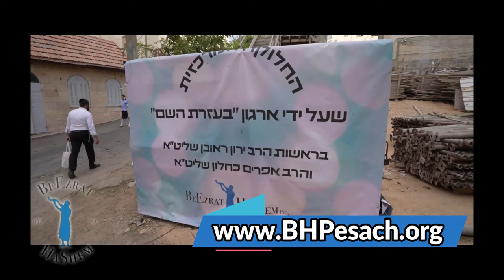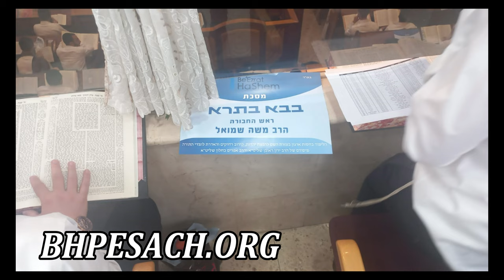Parashat Tzav, VEGAN, Suffering, PAYOT, Noahide Scam, DIRTY MIND - Stump The Rabbi (159)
Parashat Tzav continues the teachings of the sacrificial offerings that were done until the destruction of the Beit HaMikdash, when it was forbidden to continue doing them. While the Sages teach us that everything we learn in the Torah is applicable today, the idolatrous christian missionaries say use the lack of sacrifices as a point in their flawed argument.

In this shiur we will show that despite our inability to make sacrifices, Am Yisrael is still fullfilling this mitzvah EVERY DAY. Enjoy.

Kimcha D'Pischa 5783 PROTECTION FROM GOG UMAGOG

SHAS In Single Day EVENT Combined With Holiday Chesed For Poor Scholars

Poverty, Antisemitism and Terrorism Have Increased.  Last Year, BeEzrat HaShem Inc. Distributed Nearly 1 Million Shekels To Feed Jewish Families During Pesach.  We Are Back To Help You Help Yourself and Klal Yisrael This Pesach 5783.

The Sages Taught That Anyone Who Wants Protection From The Biblical War of Gog U'Magog  Must Engage In Torah And Gmilut Chasadim (Acts of Lovingkindness/Benefit Society) (Sanhedrin 98B)

For These Reasons, We Added An Additional Torah Element To Our Annual KIMCHA D'PISCHA:

KOLLEL SHAS In Jerusalem With 540 Avrechim (Torah Scholars) That Will Study and Complete The Entire Talmud Bavli Together In A Single Day For The Success and Protection of Klal Yisrael.  Each Scholar Will Recieve A Generous Stipend For His Family's Pesach Holiday.

For The First Time Ever, Your Pesach Donation Will Help Us Feed Thousands of Poor Jews, Orphans and Widows In Israel While Also Being Partners In A Monumental Torah Event That Will Bring Protection To Klal Yisrael.

There Is No Better Way To Fulfill The Clear Instructions Of The Sages This Pesach Than This.

THE TIME TO TAKE ACTION IS NOW!!

0:00:00 Introduction
0:07:09 Tzav: No Korbanos today, Kares penalty
0:08:30 36 Kares Sins (Kereisos 2a) (Zohar: 48 Kares Sins; Makkos 13)
0:09:58 All Tanach pertinent to today's world (Megillah)
0:10:29 Korbanos relevance without sacrifices today?
0:10:44 Typical Missionary argument
0:11:34 Best anti-missionary defense: Torah Knowledge
0:12:41 Answer to their typical argument: Siddur—Korbanos
0:15:26 Siddur: Korbanos "let our lips compensate for the bulls" (Hosea 14:3)
0:16:48 Torah study like building Beis Hamikdash (Menachos 110a)
0:17:29 Torah toil like offering: olah, minchah, chatas, asham (Menachos 110a)
0:18:22 Temple Destruction: Final Pillar: unrebuked (Jeremiah's warning)
0:23:17 For I bore the reproach of my youth (Jer. 31: Mahari Kara; Abarbanel)
0:25:56 Is Ephraim a son who is dear to Me? (Jer. 31)
0:27:11 Learning Torah earns G-d's compassion (Midrash Rabbah)
0:28:27 Alshich HaKadosh: Hashem's Love for Am Yisrael upon Teshuvah
0:29:40 Tzav—Vayikra (Lev. 6 v.18)
0:31:31 The 13 hermeneutic principles
0:32:44 Principle 8: singled-out example from general statement applies to whole general statement
0:34:00 Kares: Immorality Crimes (Lev. 18 v.29)
0:34:40 Kares: Incest with sister & Principle 8 (Lev. 20 v.17—Lev. 18 v.29)
0:36:25 Earthenware vessel vs copper vessel (Hagalah)
0:42:27 Earthenware people vs copper people (Mussar)
0:48:33 Hashem's Love for Am Yisrael upon Teshuvah (cont.)
0:49:04 Thanksgiving offering
0:56:05 If not sanctifying Hashem's Name daily, futile birth
0:58:01 Thanksgiving offerings (cont.)
0:59:34 Kares: Impurely eating Korbanos
1:01:35 Prayer-focus—Korbanos
1:04:39 Conclusion

Questions:
1:07:35 Vegan
1:23:55 Heaven vs. Gehinnom description
1:28:01 Suffering
1:36:17 LGBTQB
1:36:39 Tikkun Habrit
1:37:05 Payot
1:39:36 Rav Ben-Tzion Abba Shaul: Real Love
1:45:40 Payot: Expression of Judaism saves a Jew
1:51:58 Why are Israeli Jews fluent in English?
1:53:49 Hagalah: Kitchen Counter
1:54:58 See Sage commentary
1:55:18 Converting: Celebrate Pesach?
1:56:51 Bedridden Pesach
1:59:19 Noahide Scam
2:16:06 Tevilas Keilim Dilemma
2:16:46 Witchcraft/idolatry: Stay away
2:17:59 Be mindful of avoiding heretical Chidushim
2:19:06 Pesach prep & converting: chametz at parents' house
2:19:45 Magen David/Israeli flag: Jewish or allowed?
2:21:22 The Rabbi's playlist countering idolatrous Christianity
2:22:06 Conversion: serious or not?
2:23:33 Name change obligation for conversion
2:24:03 Pesach prep & converting: chametz at parents' house (cont.)
2:25:00 Kitniyot & Customs: guest or hosting
2:26:30 Dirty Mind: Thoughts of sin are worse than the sin itself (Yoma 29a)
2:30:56 How Am Yisrael is to be a light to the nations
2:34:26 Davening Tips: focus on words
2:35:01 Chametz list: CRC
2:37:34 Name of G-d
2:39:12 BHPesach Donate